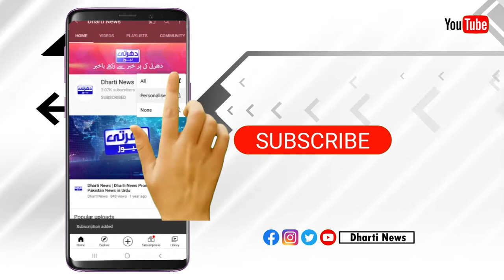Naseebo Lal k muhale ka bacha bacha funqaar || Dharti News